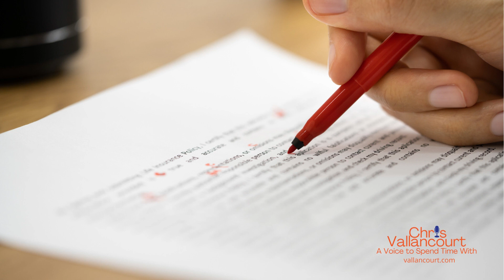How Do You Interpret Confusing Voiceover Direction?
Given the intangible nature of voiceover work, I’d say most of the direction I get is pretty straightforward.

Giving clear, actionable direction helps the project immensely.

But I came across an audition request recently that I found very confusing.

(Side note: I did not audition)